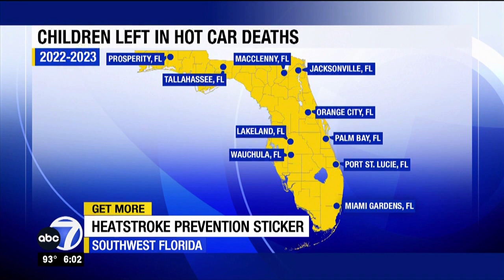Florida gas pump stickers bring awareness to dangers of leaving children & pets in hot cars